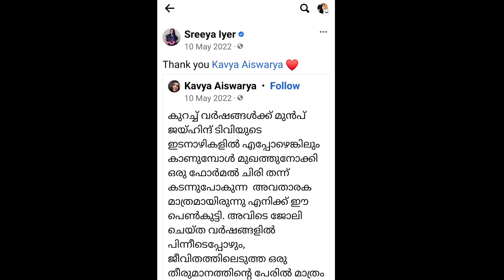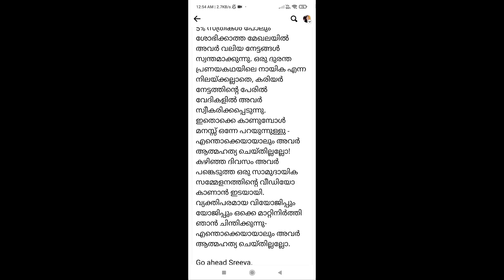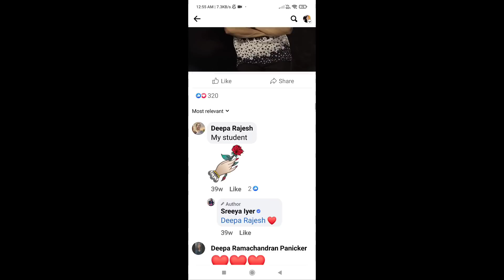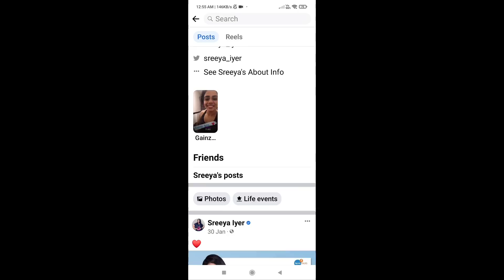പ്രണയം, മതംമാറ്റം, വിവാഹം - ബെൽറ്റിനടി, കാലൊടിക്കൽ..... ശ്രീയാ അയ്യർ: